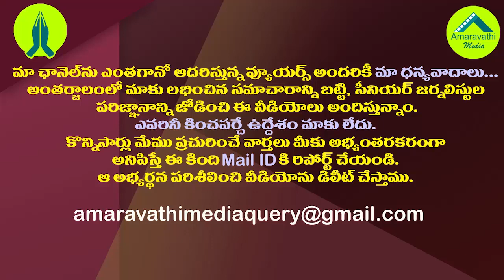ఏపీ చరిత్రలో వైఎస్సార్,వైఎస్ జగన్ రికార్డు ఇదే| YSR and YS Jagan Made Record in AP History